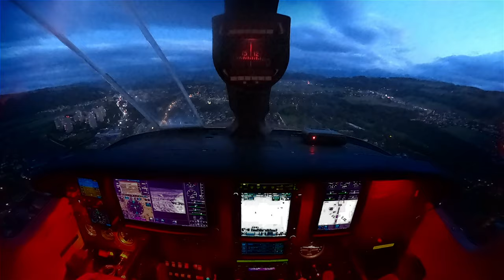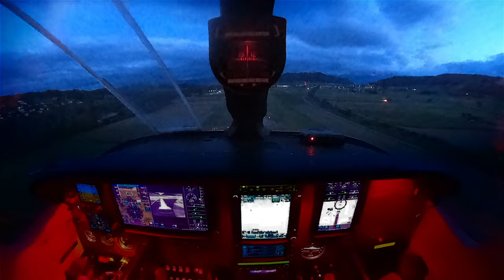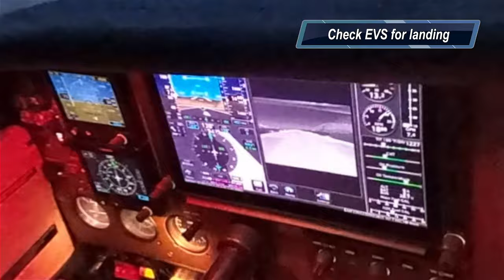Landing LSZB late dawn (night), demonstrating EVS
This is a short Demo of using EVS on a night landing. The part from "Minimums" to actual touch down on the runway is repeated, closing in onto the G500TXi, showing the video signal from the EVS mounted under the left main wing. The focus shifts back onto EVS and outside view at the intersection leaving the runway to show how taxi lights are also well represented.